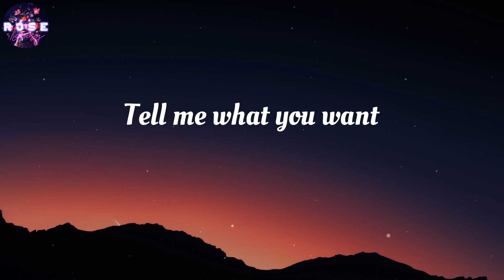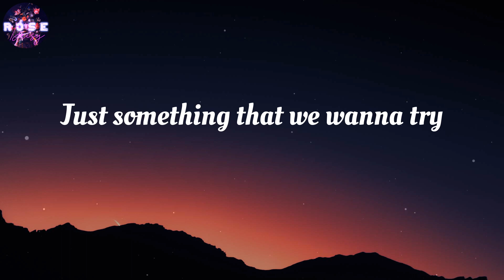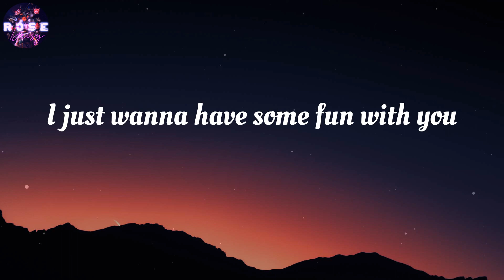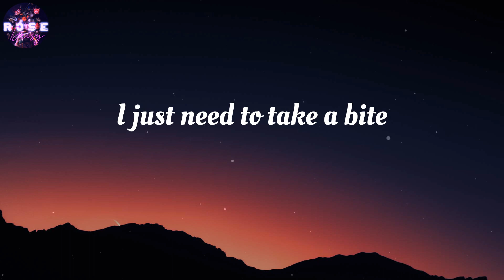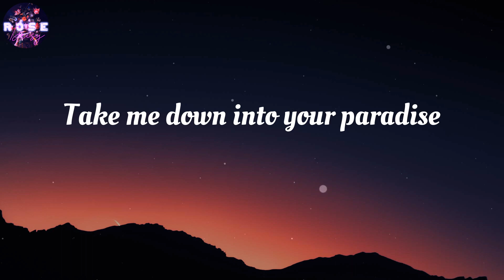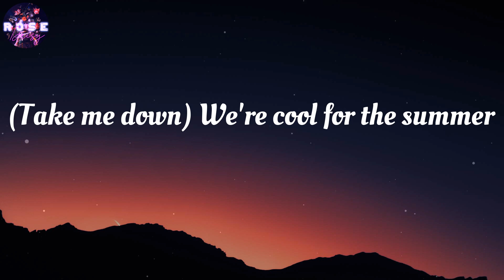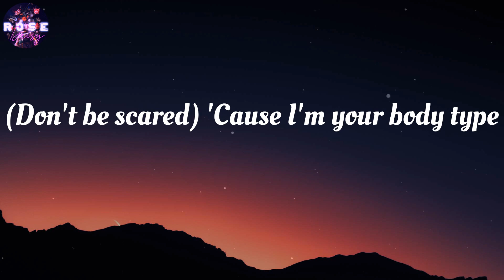Demi Lovato - Cool for the Summer (Lyrics)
Cool for the Summer (Lyrics) - Demi Lovato

🎤 Lyrics Cool for the Summer:
It's okay
(Ha)
Ooh
Ooh
(Ha)
Ooh
Ooh